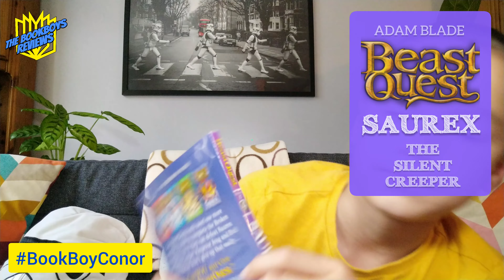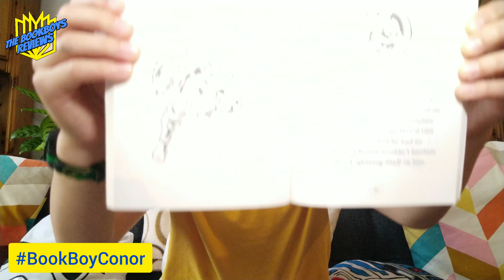Beast Quest Saurex The Silent Creeper written by Adam Blade book review by BookBoyConor for TBBR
BookboyConor reviews Beast Quest Saurex the Silent Creeper written by Adam Blade

At the time of recording, BookBoyConor was 7 years old and on Oxford Reading Tree Book Band is dark blue

Beast Quest Series 17